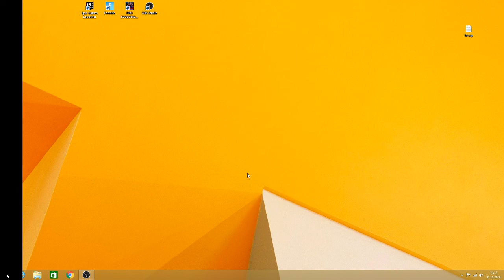Donmuş Soğuklar Paketi Çekilişi